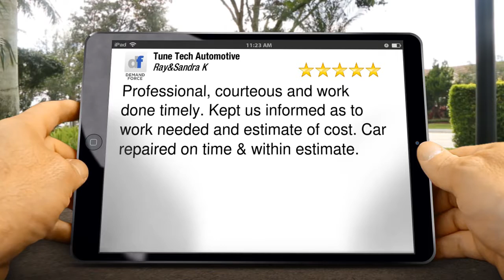Great Auto Repair in Aurora, CO Five Star Review by Ray&amp;Sandra K.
Top Notch Auto Repair in Aurora, CO Five Star Review by Ray&amp;Sandra K.

Professional, courteous and work done  timely. Kept us informed as to work needed and estimate of cost.  Car repaired on time & within estimate.
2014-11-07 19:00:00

14851 East Colfax Avenue
Aurora CO
80011